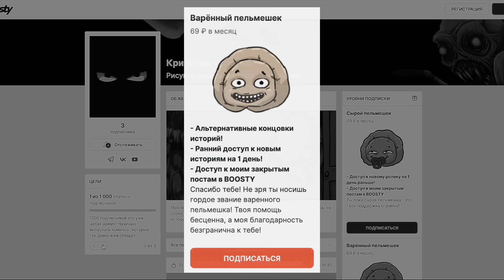Не ходи на улицу. Часть 8. Страшная рисованная история №121(анимация)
👆Здесь будут альтернативные концовки, скетчи и рисунки к историям, дополнительный материал и эксклюзивный арт! А также добавление в друзья ВК! Ваша помощь для меня огромна! Спасибо за поддержку!

8 часть страшной рисованной истории с мальчиком в зомби-апокалипсисе...